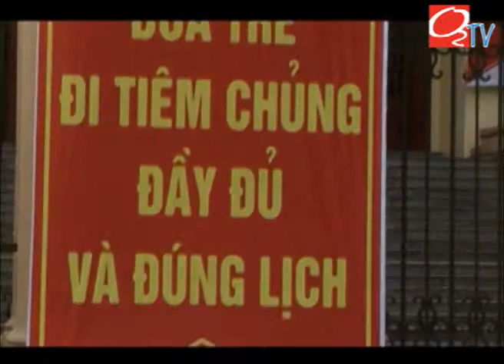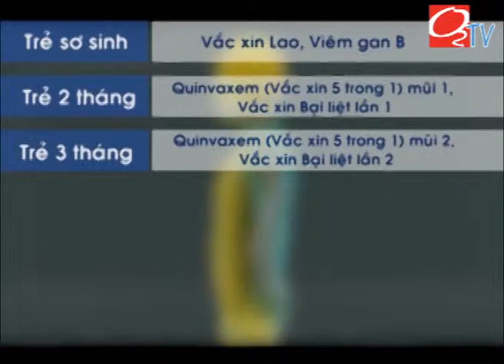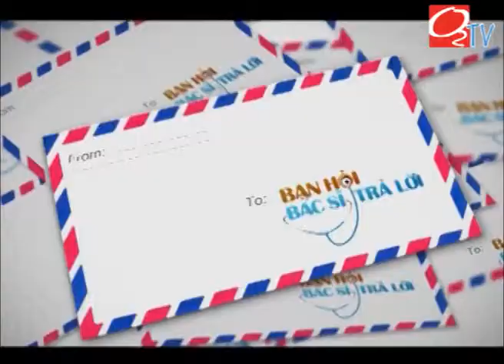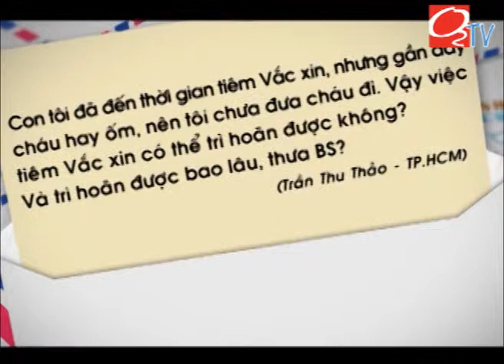[O2TV][Bác Sĩ O2] Những điều cần biết về vaccine